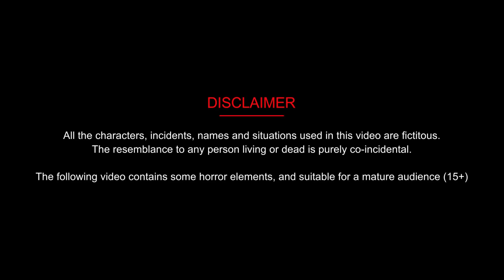जादुई लहंगे का पेड़ || Jadui Lahange ka ped || Jadui Lehanga || Hindi kahaniya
💐Channel Host by - ROSHAN SINGH
💐 Animation - RMS Animation Team
💐 Story Writer : Sita, Ruby & Manisha
💐Voice Over : Roshan Singh & Manisha